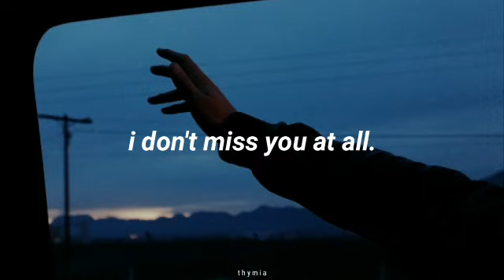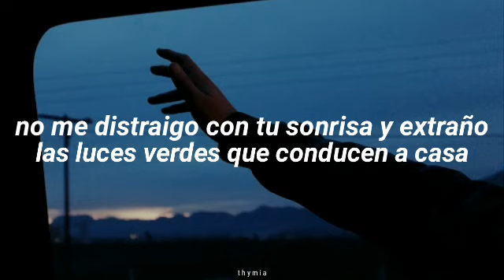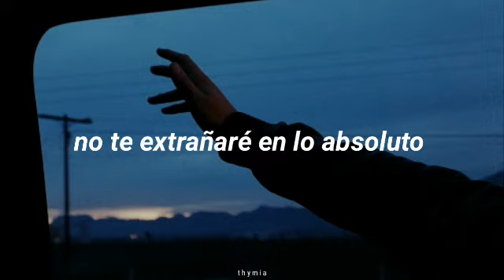FINNEAS - I Don't Miss You At All [Traducida al Español]